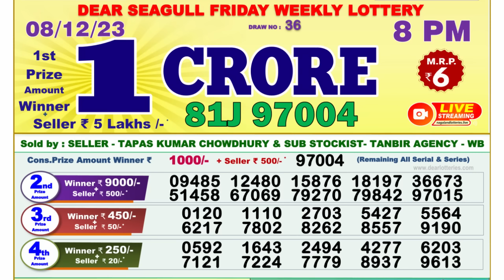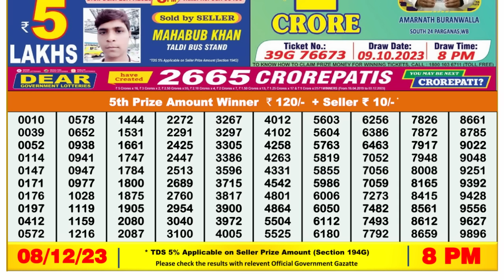Nagaland Lottery Sambad Live 8pm 08.12.23